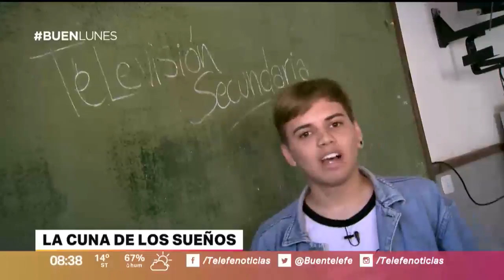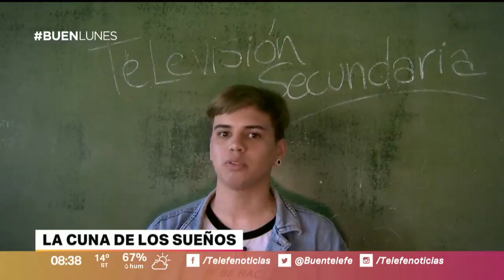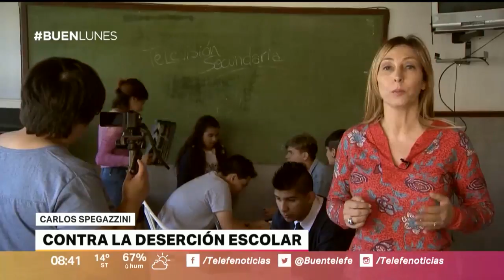Televisión Secundaria, el canal de la escuela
Los chicos de la Secundaria 2 de Carlos Spegazzini (Ezeiza), crearon su propia señal de TV para que haya una mejor comunicación entre escuela y alumnos. Vía Facebook y YouTube difunden sus producciones que van desde entrevistas y documentales hasta la comedia. Por un proyecto que trataba de combatir la deserción escolar ganaron el concurso “No es lo mismo la escuela sin vos”. Mirá su historia.

Compartimos la nota de Telefe.